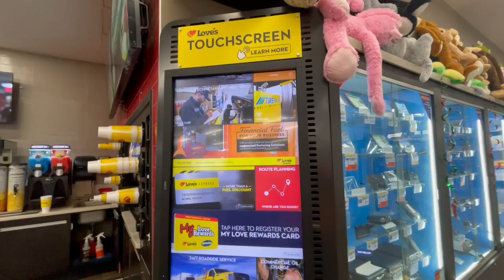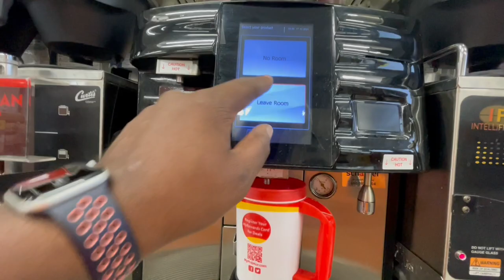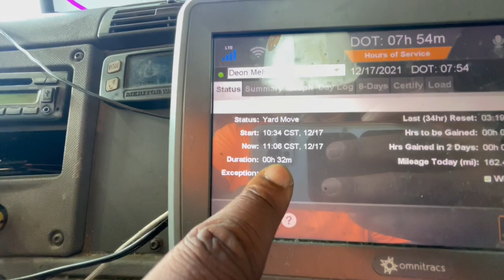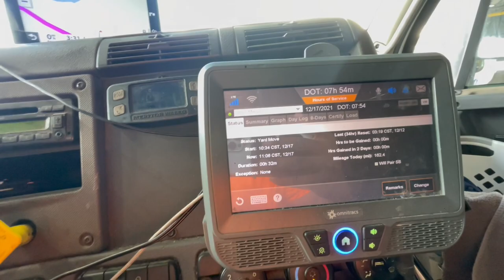Trucking Flatbed vs Dryvan? Which One Should I Consider?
Two quick loads before I head home for the week. As fast as I was unloaded then reloaded I think Flatbed definitely outweighs the hurry up and wait daily life of dry van drivers. Which one do you prefer?

My Refrigerator
My Headset
My Go Pro Setup
My GPS
My Phone Mount For Recording